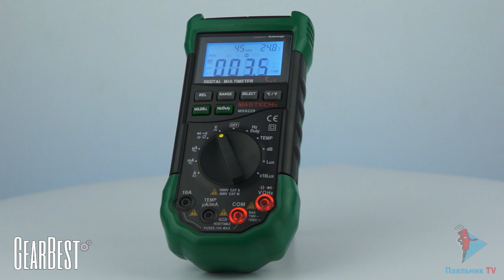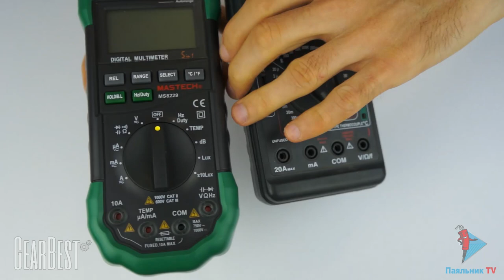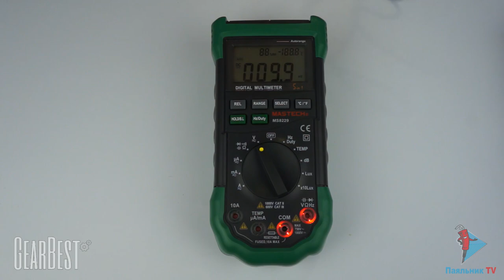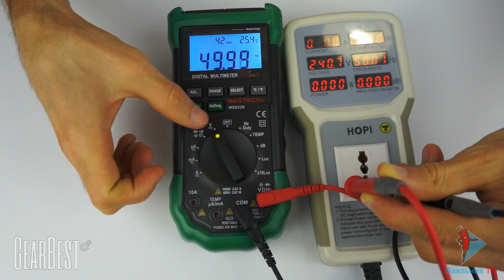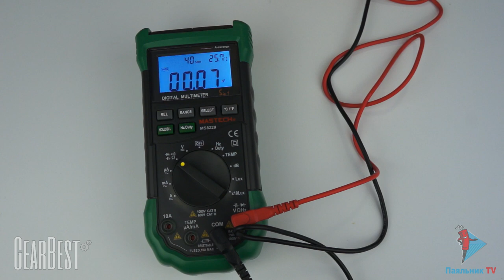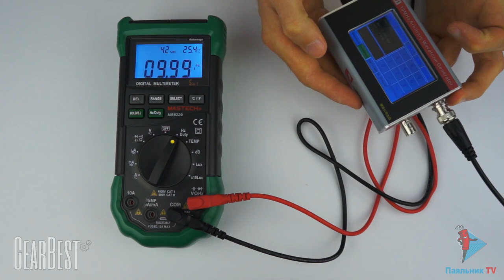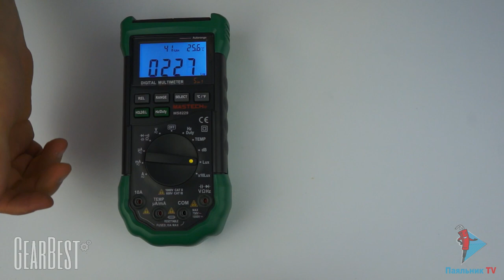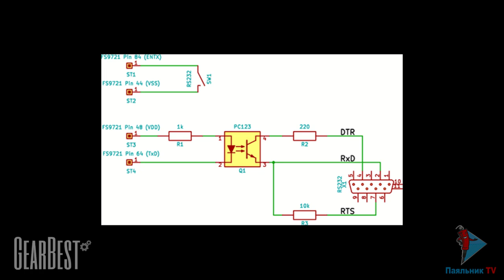Mastech MS8229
Подробный обзор и тест мультиметра Mastech MS8229. Мультиметр 5 в 1: помимо стандартных функций измеряет температуру и влажность, освещенность, и уровень звукового поля.